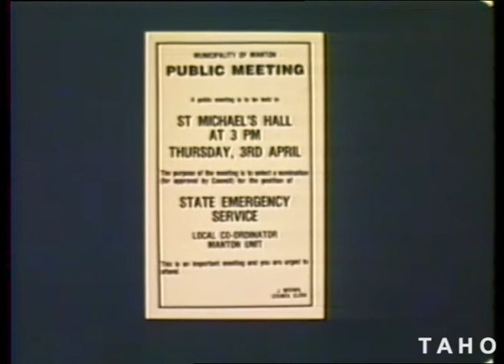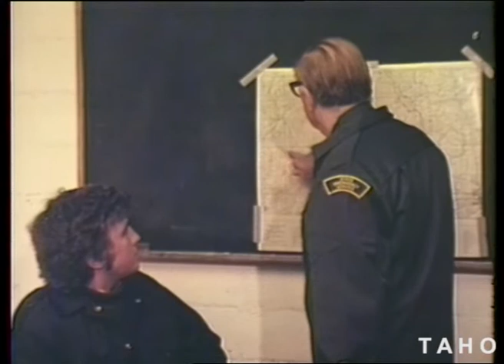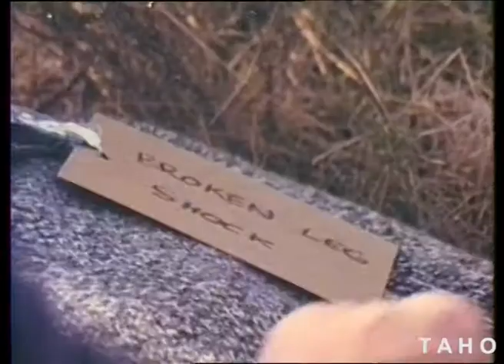The Manton Plan (Nothing Ever Happens Here) (1979)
In the fictitious township of Manton, this film looks at the importance of planning local emergency operation teams to help avoid disasters.

The second film in a series of three for the Tasmanian State Emergency Services, produced by the Tasmanian State Film Unit.

Tasmanian Archive and Heritage Office: Film - The Manton Plan (Nothing Ever Happens Here) - 16mm colour release print (sound) - 14m 06s - (Reference: AB869/1/1965)